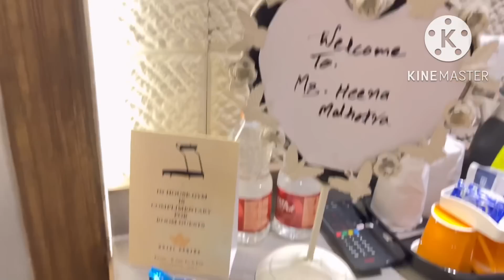Guess kro ki kis ne kis ko mara mummy ne ya masi ne and going to Chandigarh full on masti 😍